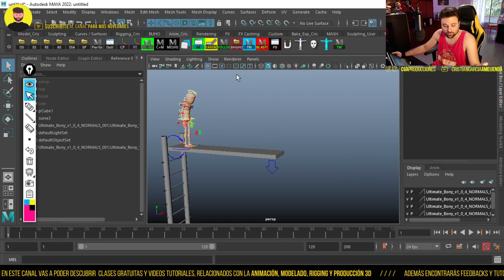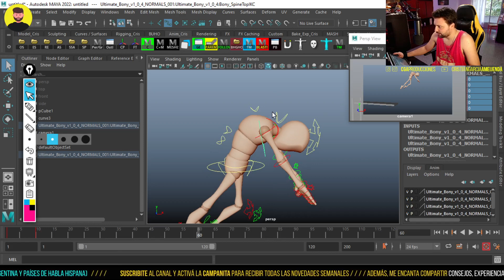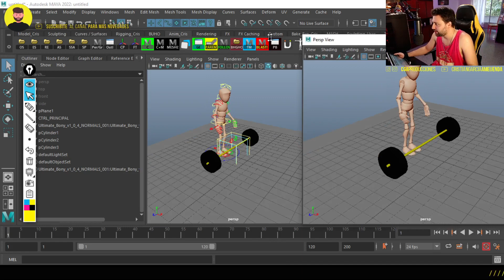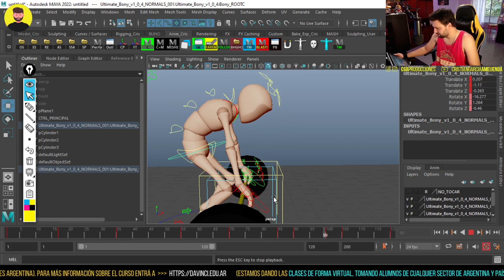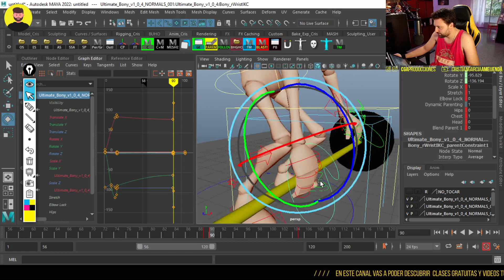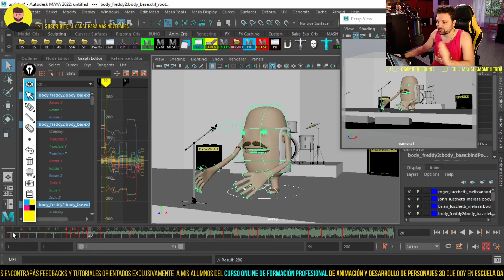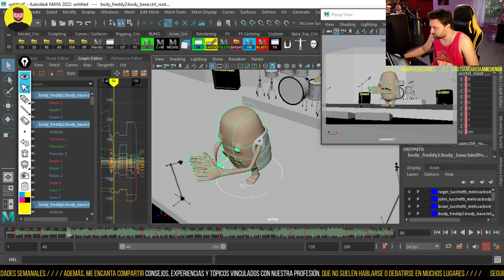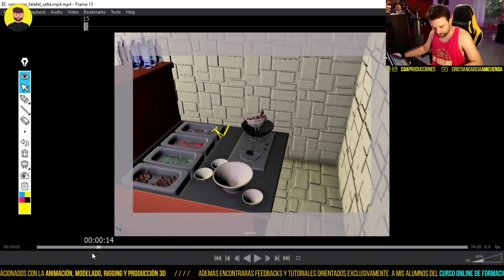Animation Feedback 09-04-2022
✅Para más información sobre el curso ONLINE de Animación y desarrollo de Personajes 3D que doy anualmente, entrá en: